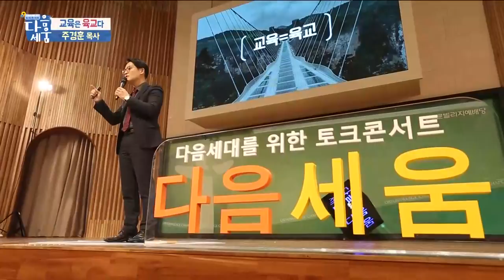[다음세움] 교육은 육교다 by 주경훈 목사 (오륜교회)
"여러분들은 다음세대의 정점에 있어요.
또한 기성세대의 입구에 있어요. 여러분이 다리를 만들어야 합니다.
여러분이 다리를 이어갈 수 있다면 다음세대는 반드시 일어날 것입니다.
여러분이 일어나면 교회가 일어나고 가정이 일어납니다."

실신(?)상태로 지옥고(?)에서 살아가는 청년들에게
훌륭한 brigebuilder가 되길 원하는 주경훈 목사님의 메시지!!